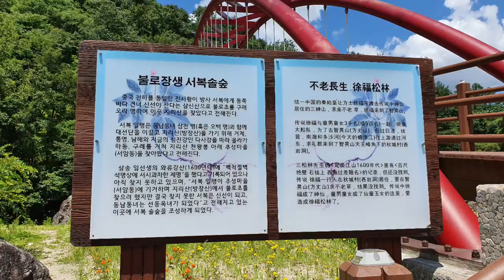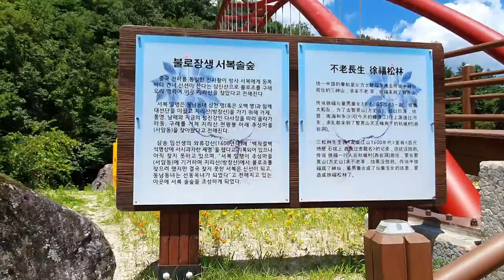[불로초 / 불로장생]지리산 칠선계곡 불로장생 솔숲길에는 불로초를 캐기 위하여 이곳에 온 진시황의 방자 서복 이야기,2300년전,Elixir plant,eternal youth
지리산 칠선계곡 입구에는 지금으로부터 2300년전에 진나라의 진시황제의 명을 받고 지리산 추성마을에 와서 불로초를 캐기 위하여 찾아온 진시황제의 방사 서복과 그 일행에 대한 이야기가 있다.
 지금 그 이야기를 바탕으로 지리산 추성마을의 입구에는 불로장생 솔숲길과 서복에 대한 이야기를 바탕으로 서복솔숲길이 형성되어 있으며 소나무와 바위로 둘러쌓인 곳에 계곡이 흐르고 있다.